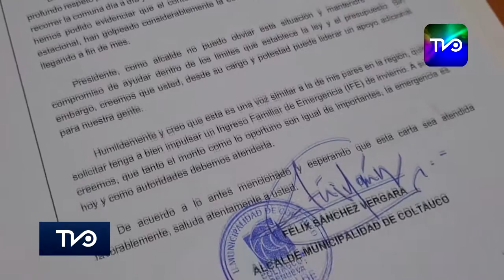Alcalde de Coltauco Felix Sánchez Solicita al Gobierno Entregar un IFE de Invierno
Hasta las dependencias de la Delegación Presidencial de O'Higgins llegó el alcalde de Coltauco, Felix Sánchez Vergara, para entregar un oficio dirigido al Presidente Gabriel Boric, en el que formalmente solicita se analice el  Proyecto de "IFE de Invierno"

"Quisimos presentar oficialmente la solicitud porque sabemos que la gente lo está pasando mal con el aumento de precio en los alimentos, en los combustibles y otros servicios que son necesarios, y que  lamentablemente provocan que los vecinos y vecinas no esté llegando a final de mes.
Por lo mismo pedimos al Gobierno que analice y presente un proyecto que  beneficie a estas familias con un IFE de Invierno" señaló Félix Sánchez.

El alcalde agregó que es sumamente importante que este Proyecto se presente lo antes posible e hizo un llamado a otros alcaldes y parlamentarios de la región a que se sumen a esta solicitud.

"Creemos, que tanto el monto como lo oportuno son igual de importantes, la emergencia es hoy y como autoridades debemos atenderla" finalizó la autoridad Coltauquina.